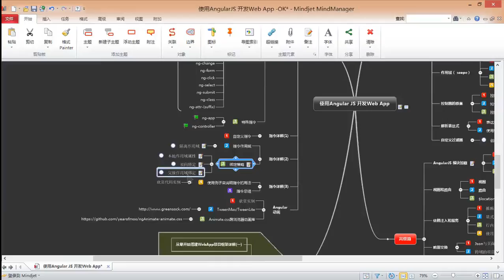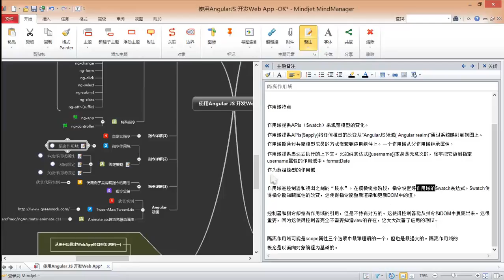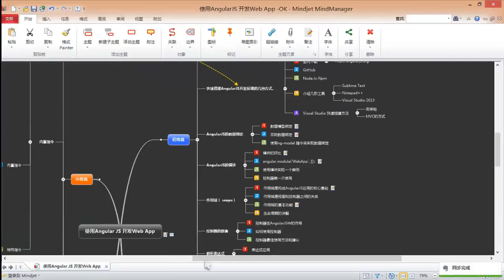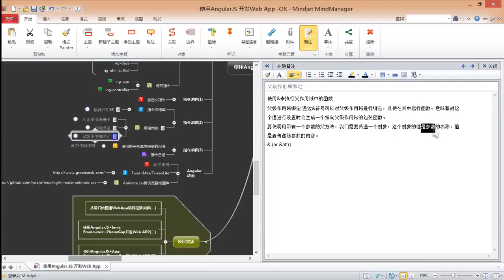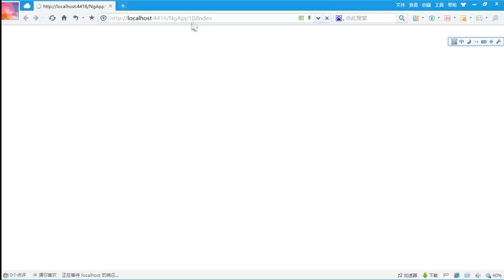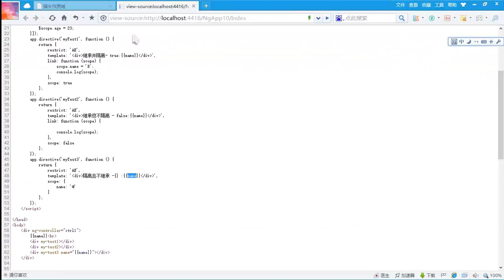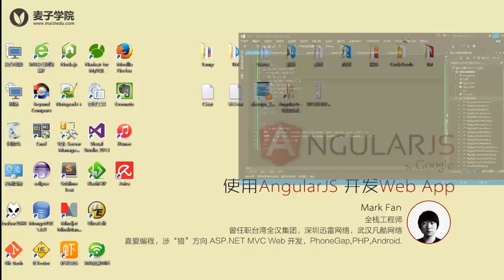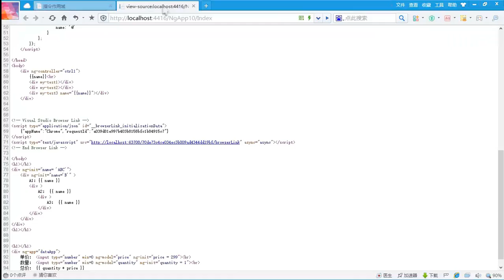使用Angularjs开发Web App12 中级篇 指令详解2